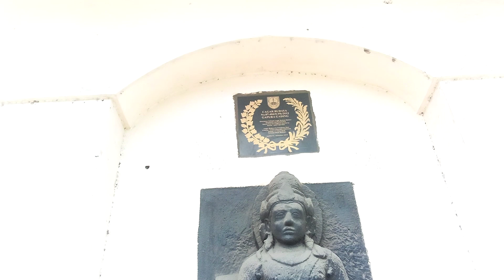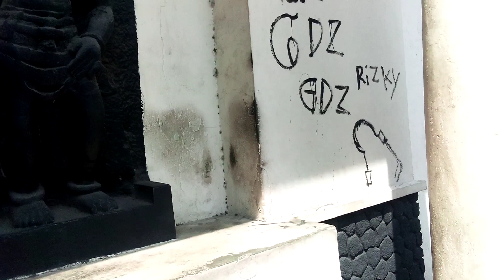Gapura Gading PB X Kumuh Perlu Direnovasi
Sepertinya keberadaan Gapura Gading Keraton Kasunanan Surakarta Hadiningrat Sinuhun Paku Buwono X ini juga perlu diusulkan kepada pemerintah pusat atau Dirjen Kebudayaan serta Kementerian PUPR agar turut direnovasi.

Pastinya, bukan tanpa alasan maksud tersebut. Pasalnya, gapura yang dibangun oleh beliau Sinuhun Paku Buwono X pada tahun 1932 itu, sudah tampak mulai rusak di sana sini. Dari warna cat yang mulai kusam, di belakang bekas pos penjagaan prajurit saat itu dan pernah pula dipakai sebagai Pos Polisi, kumuh, kotor dan berbau.

Bukan hanya itu saja, becek dan kotor dengan tumpukan barang barang milik pedagang kaki lima yang ada di Pasar Gading. Tidak sepantasnyalah heritage, Cagar Budaya bernilai luhur dan agung ini harus dijadikan semacam gudang untuk menyimpan barang. Plastik terpal, meja kursi bahkan gerobak. Memprihatinkan bukan?

Sumonggo, silakan saja Keraton Kasunanan Surakarta Hadiningrat selaku pemilik Cagar Budaya dan Pemkot Surakarta yang memiliki kewenangan, bisa menjalin kerjasama untuk membangun kumuhnya Gapura Gading. Sekaligus menata dari ulah pedagang kaki lima yang menyimpan barang barangnya dari pandangan nilai sejarah. Semoga saja, dengan demikian menjadikan Gapura Gading termasuk bagian dari destinasi wisata tersendiri.